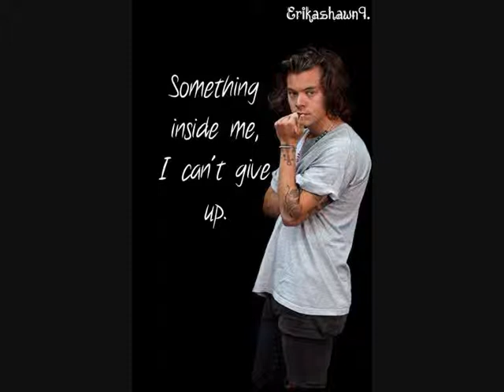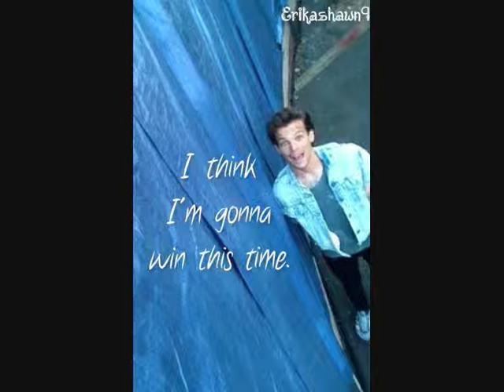One Direction - Fireproof lyrics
I hope you enjoy it. c: